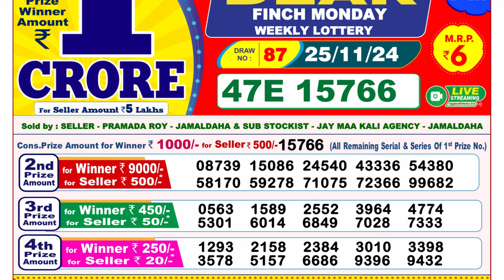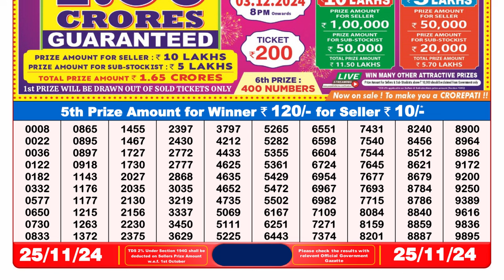🔴LIVE | Lottery Sambad Result 8PM | (25-11-2024); Dear Finch Monday